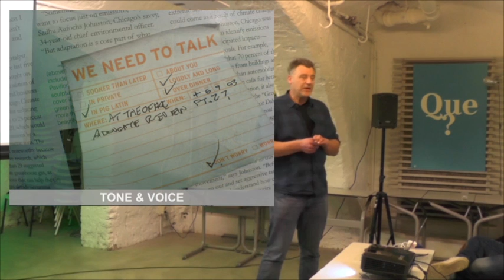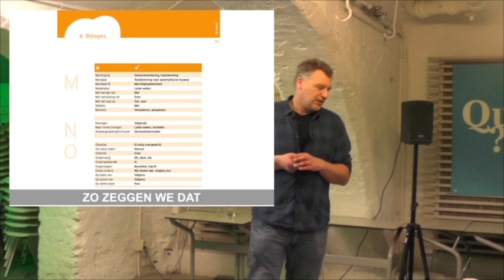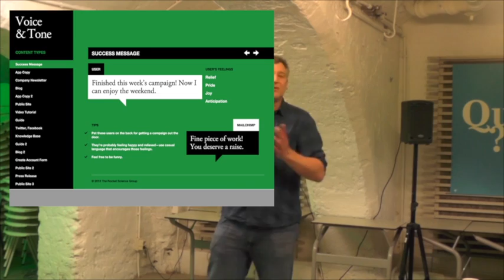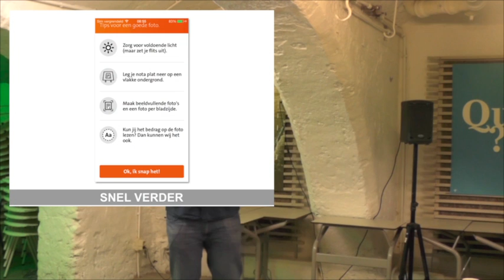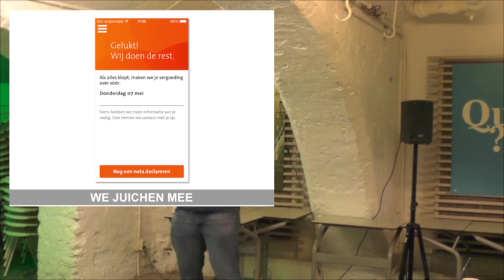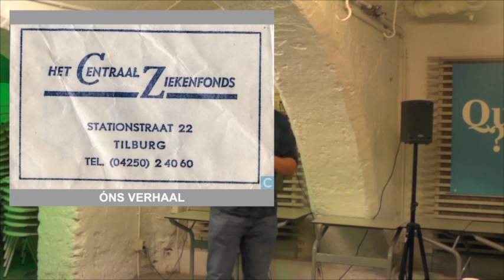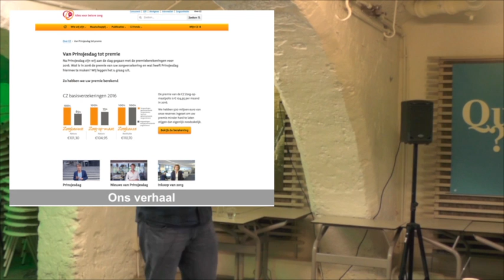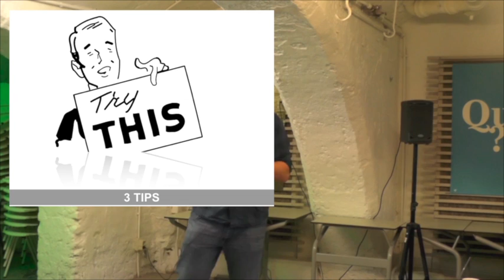Peter Wagenaar: Tone en Voice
Hoe spreek je je bezoekers aan?

Peter Wagenaar at CreativeMornings Utrecht, January 2016. Free events like this one are hosted every month in dozens of cities. Discover hundreds of talks from the world's creative community